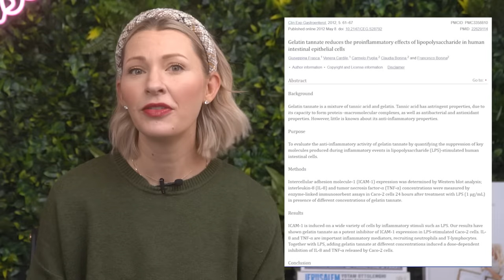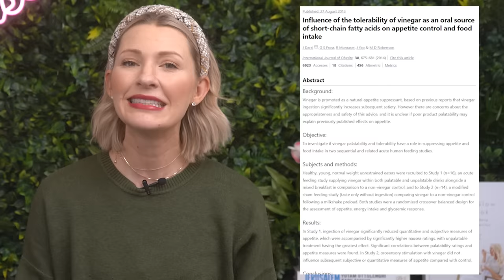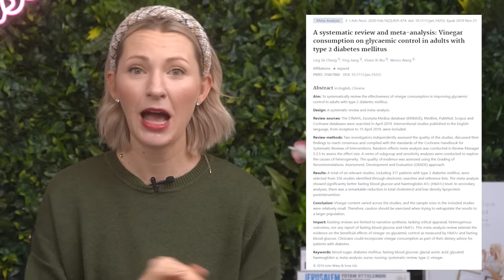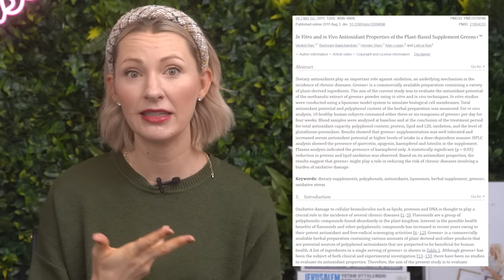I Wish TikTok Influencers Would Stop Lying to You About These “Superfood” Supplements…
Hey everyone I’m Abbey Sharp welcome to Abbey’s Kitchen. In todays video, we will be talking about the supplement trends people like to talk about on TikTok and if there is proof to back up all of the claims being made about them.

1) The information in this video is for education and entertainment purposes only, so you should always speak to a health care provider about your unique health needs.
2) Please use this video (as with all of my review videos) as educational, not as unique recommendations.
3) Please be kind in the comments.
4) Trigger warning to those with disordered eating tendencies.

Xoxo Abbey